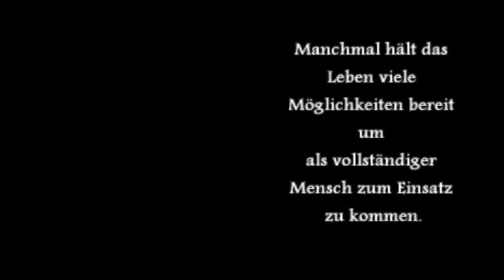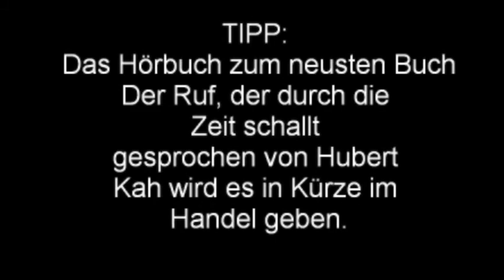Das vergessene Kind 1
Ein Film über die wahre Geschichte eines vergessenen Kindes
Text und Darstellungen Andrea Gabriele und Esther Klees